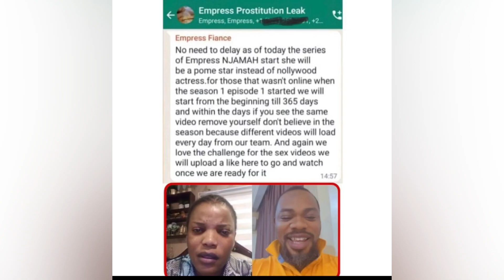Empress Njamah finally responds to the n*de pictures and videos leaked by her estranged Lover.